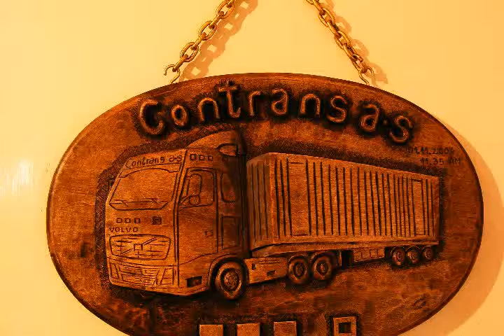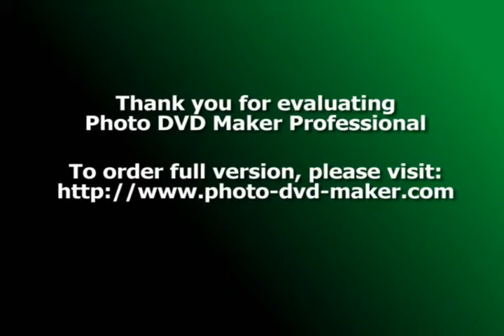Made by Radu Man - classic & modern furniture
Restaurari mobila stil, sculptura in lemn masiv, design, replici, dar si fronturi /fatade CURBATE pentru mobila minimalista , furniruita sau vopsita .

Old furniture restoration, wood carving, project design, furniture reproductions, but also CURVED fronts (doors) and facades for modern furniture with natural veneers or painted.